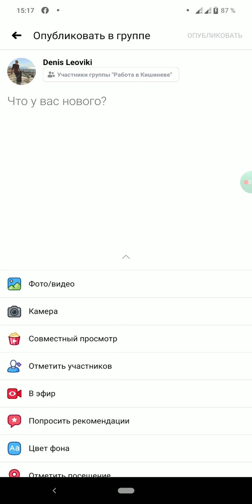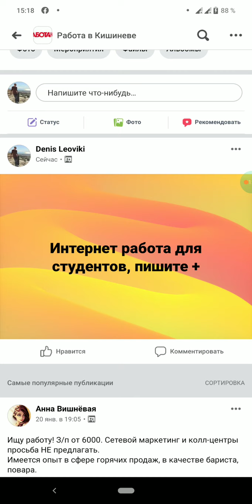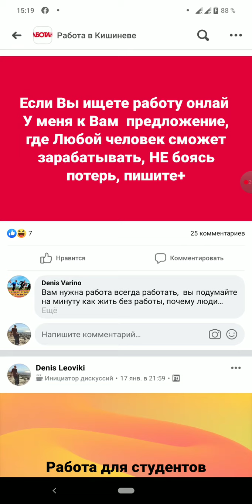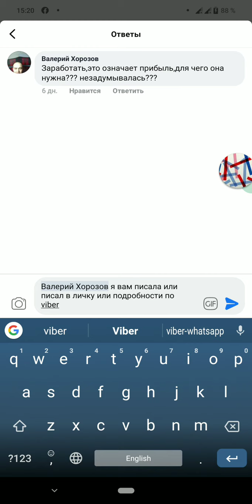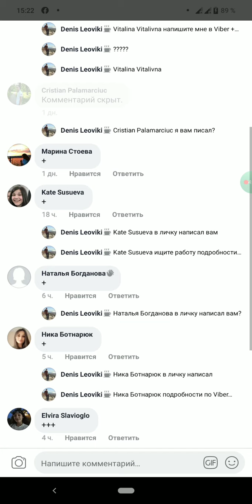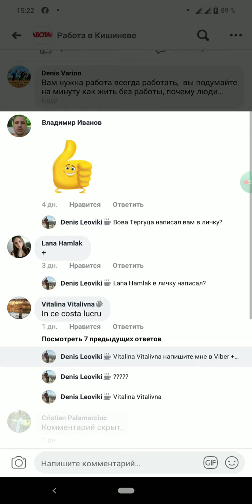Подробности как работать в интернете Facebook